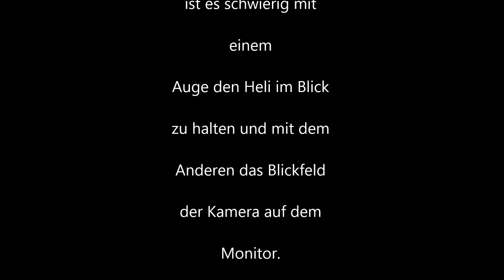RC Helicopter Align T REX 700 aus der Luft gefilmt / Action Cam SJ 5000+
Hier haben wir Jörn 700er mit dem T REX 550 im Flug gefilmt.
Mit einem Videoübertragungsystem von Immersion wurde das Videobild auf einen Monitor am Boden übertragen.

RC FUN FLY